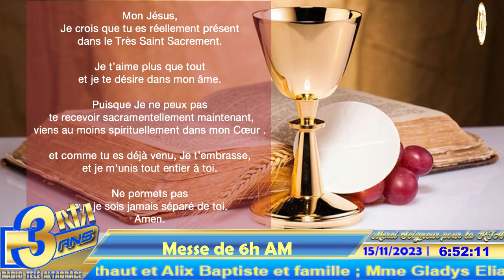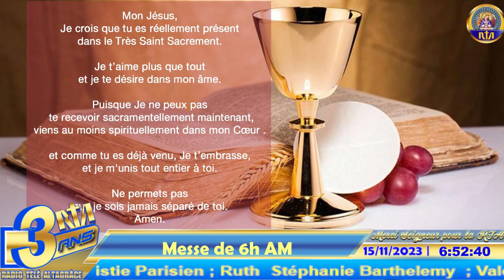32ème Semaine du Temps Ordinaire | Messe de 6 AM | Mercredi 15 Novembre 2023